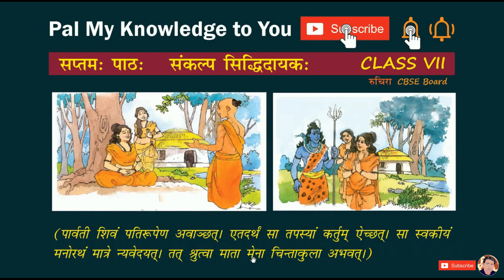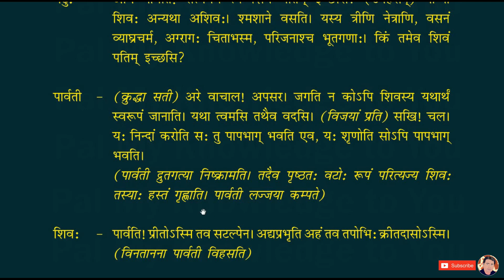Class VII | Class 7th | Class 7 | NCERT Sanskrit CBSE Board Ruchira | Chapter 7 | Lesson 7